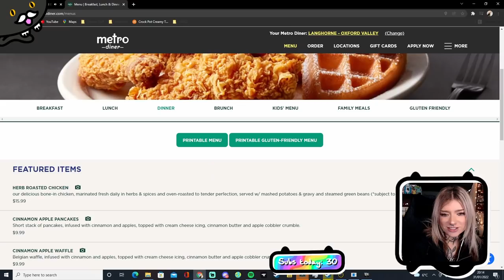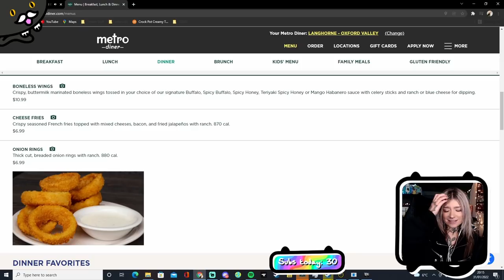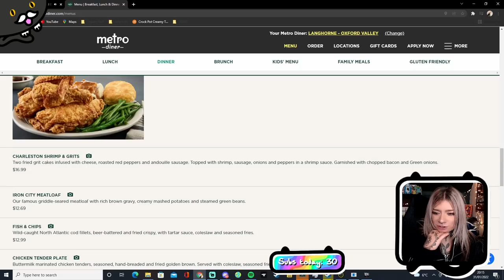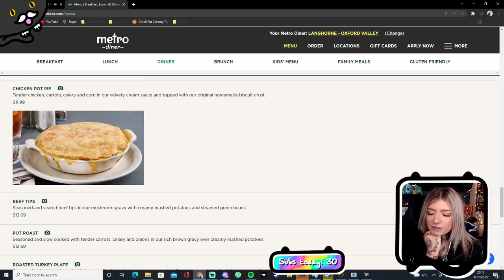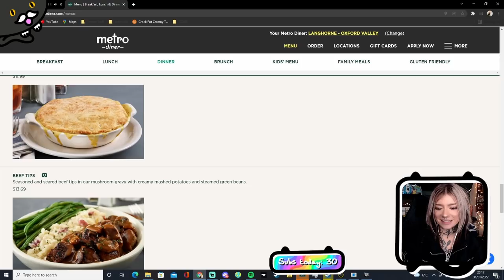It's not really about cleaning anymore - Viscera Cleanup Detail with Osie!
Sometimes you're so excited to talk about Publix, you knock a bucket over 3 times in a row.

💬 Socials

👕 Merch

Whether you're looking for a Boba designed Tee or you want to rep your favourite Parsec Pals, there's shirts in the store!